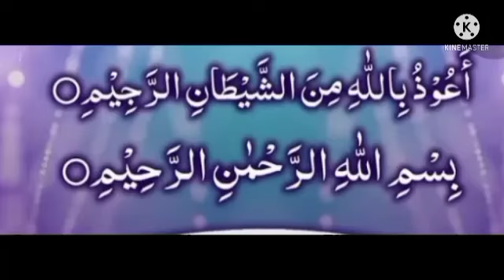khubsurat Misal Allha pak Quran pak me frmaty hn||Qurani Maloomat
umna vlog
voice by Qaria Mamoona
Quran kea frmata hy
ahkam e ilahi